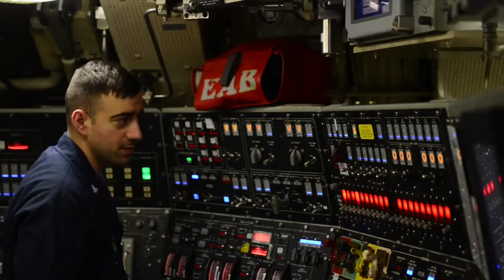Submarine Force Birthday 2020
Credit: Petty Officer 2nd Class Alfred Coffield | Date Taken: 04/10/2020
Vice Adm. Daryl Caudle, Commander, U.S. Submarine Forces, wishes a Happy 120th Birthday to the Submarine Force, and thanks the submariners and their families who work tirelessly to execute our mission. (U.S. Navy video by Mass Communication Specialist 2nd Class Alfred A. Coffield)